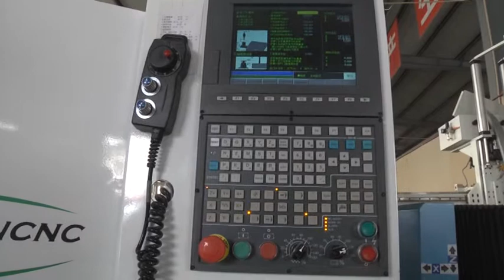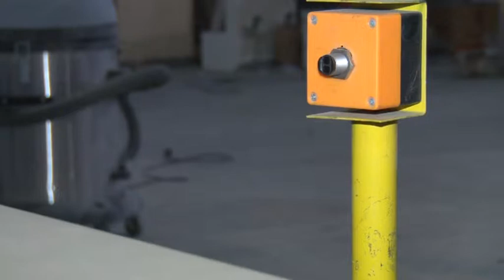ATC cnc router Woodworking Machinery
Jinan iGolden CNC Equipment Co.,Ltd.